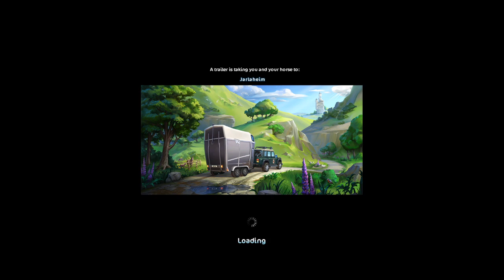A Secret Diary?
Add me on Steam : JRaingarden

If you would like to sponsor one of my pets please let me know :)